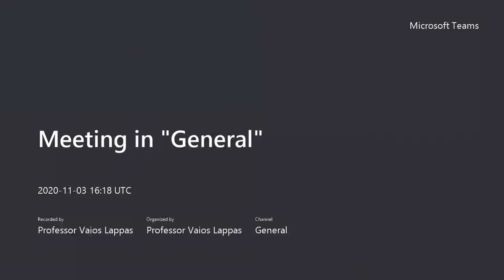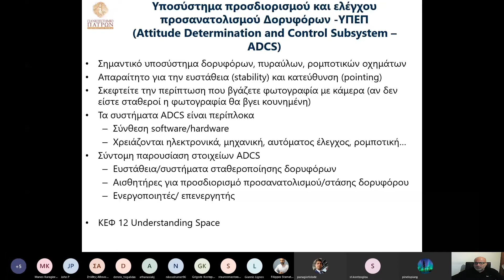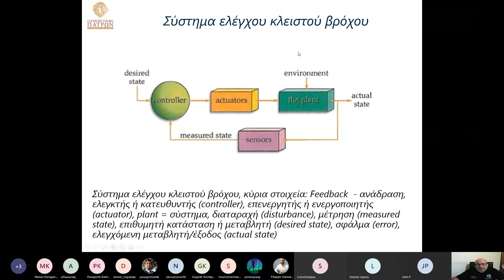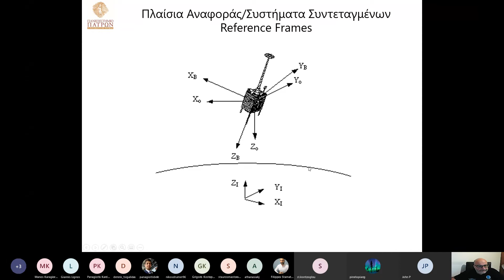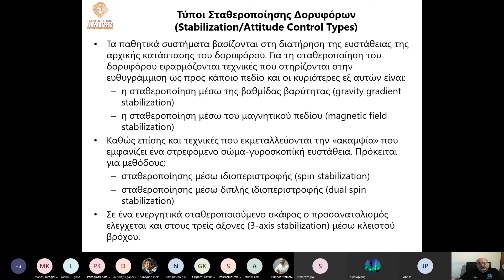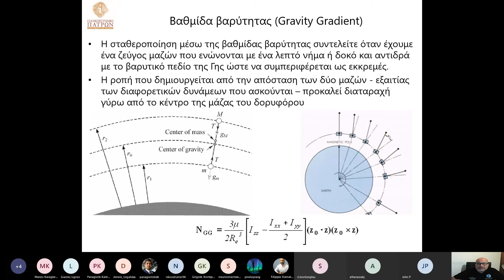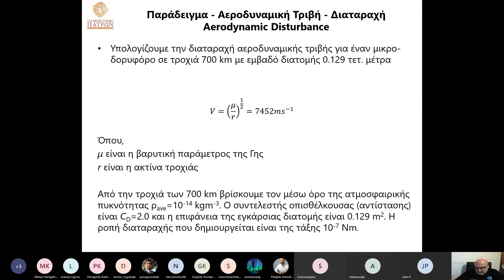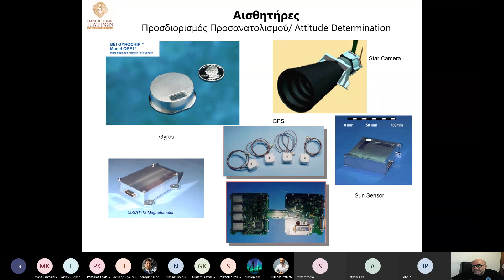Μ802 ΔΙΑΛΕΞΗ 5 3 11 20